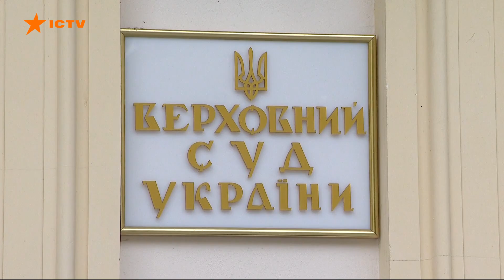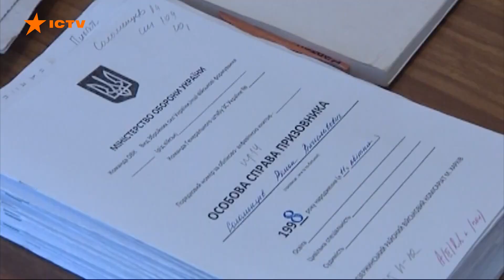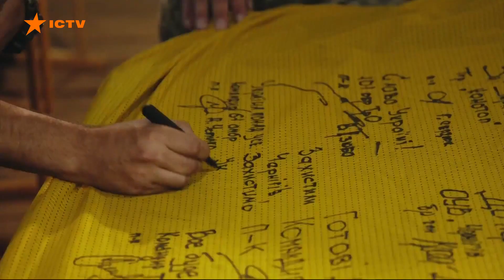СБУ взялась за адвоката Медведчука та ШАРІЯ | Князєв В СІЗО, але... Новини Факти ICTV за 27.09.2023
00:00:00 - Початок;
00:00:23 - На Бахмутському напрямку є успіхи — Євлаш;
00:02:08 - Росіяни розпочали нове судилище над Героями Маріуполя з полку Азов;
00:02:50 - СБУ повідомила про підозру адвокату Медведчука та Шарія Валентинові Рибіну;
00:03:46 - Ніколи не голосував за Путіна, але на війну пішов: інтерв'ю з воякою РФ;
00:06:32 - Ексголову Верховного суду України Князєва залишили у СІЗО, але є нюанс;
00:07:38 - ДБР розкрили злочинну схему ухиляння від мобілізації на Запоріжжі;
00:08:45 - Реабілітація українським кіно: на Прикарпатті ЗСУ лікували показом фільму "Довбуш";
00:13:27 - 1 жовтня 2023 року — масштабна хвилина мовчання;
00:13:59 - Кінець.